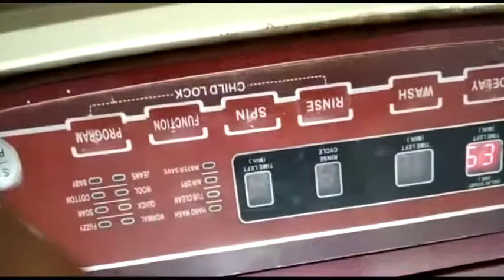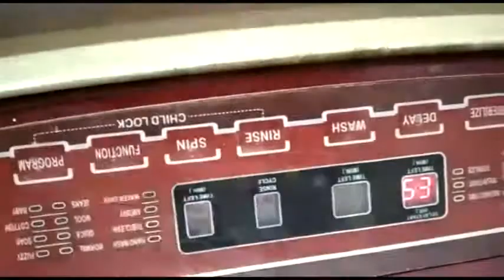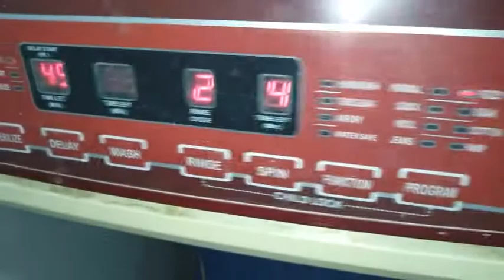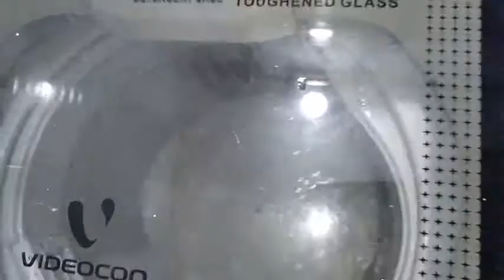E5 error code Videocon washing.chek description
First check wiring and change pressure switch